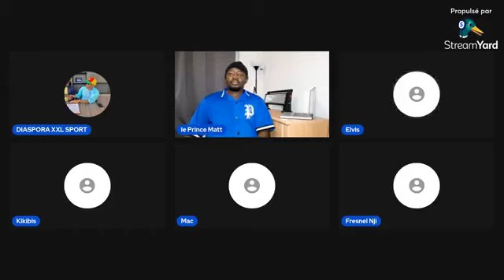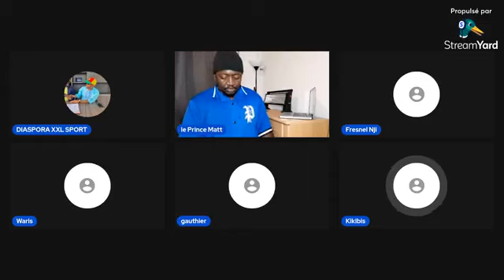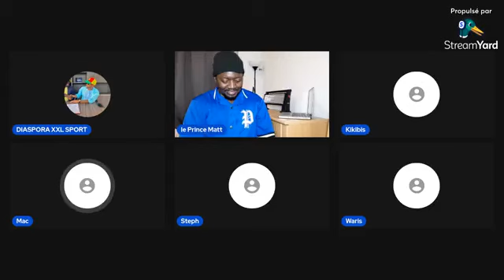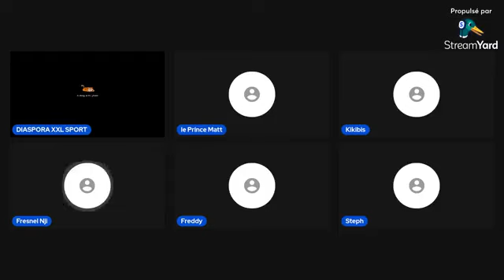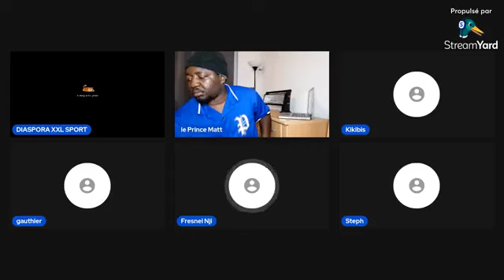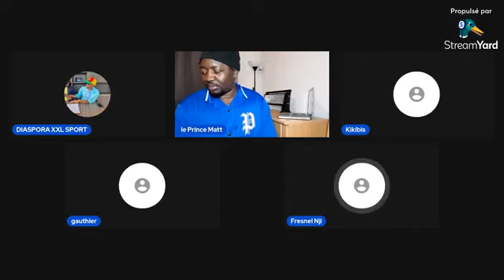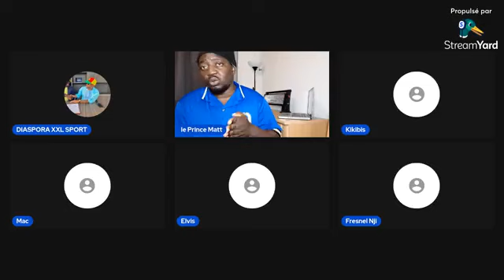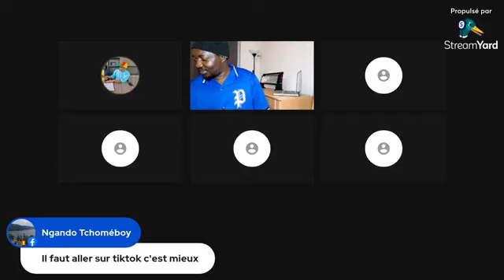LIVE: MEXIQUE - CAMEROUN